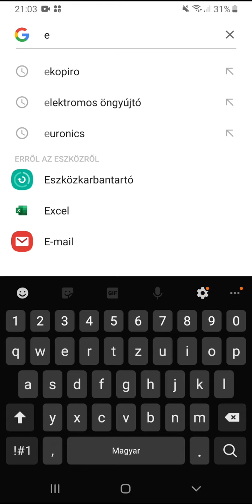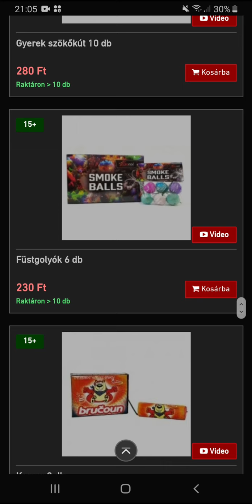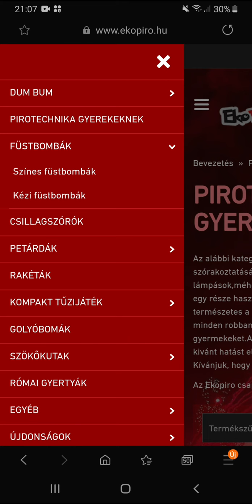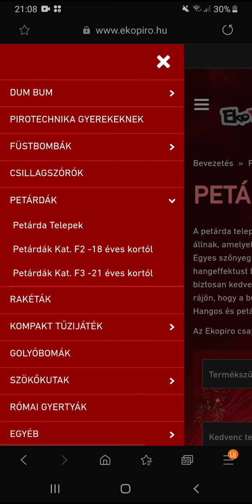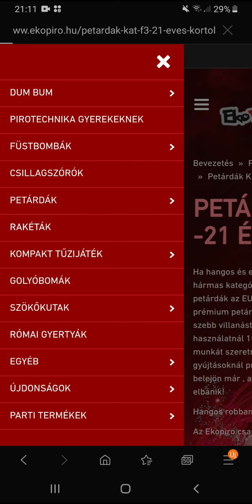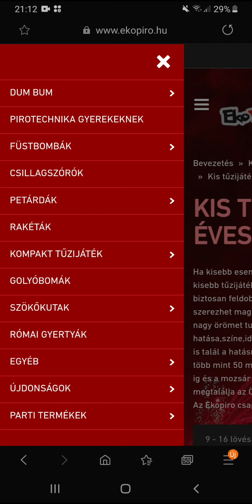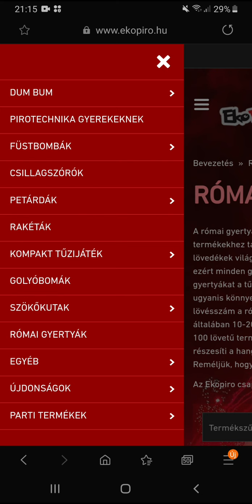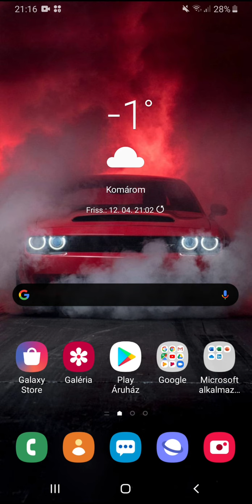Ekopiroról egy kis beszélgetés....! #1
Sziasztok! Ebben a videóban elmondom nektek aki nem tudná hogyan kell rendelni ekopiroról! Mindenki saját felelőséggel rendeljen innen! Mert mostanság már nem érdemes onnan rendelni! ( én se rendelek már! )